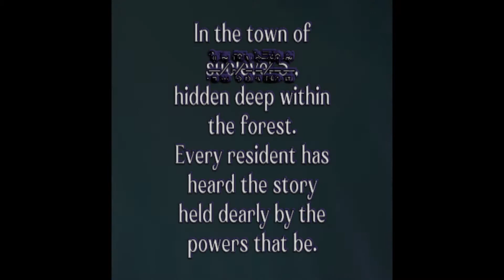ABANDONED 64 by L4ndo - Full Playthrough (No Commentary) Retro Majoras Mask Style Glitcher (2022)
Abandoned 64 by L4ndo

Abandoned_64 tells the tragic story of an ambitious  developer team  being forced to abandon development of their N64 game.

Progress through the clearly unfinished levels by exploiting bugs and flaws that coincidentally became part of the game.

Experience an intriguing mix of platforming challenges, brain teasers and narrative.

The game is aimed at players experienced in video games.

If you find some interesting ways to finish the game and you want to speedrun it, activate the timer in the main menu options.

Modern Horror Gaming : "I had alot of fun with this one! So at the end, I attempted to do the other ending multiple times, but for some reason it wouldnt let me not kill the worm guy. Really makes me want to replay Majora's mask, that weird wonderful game. Great work!"